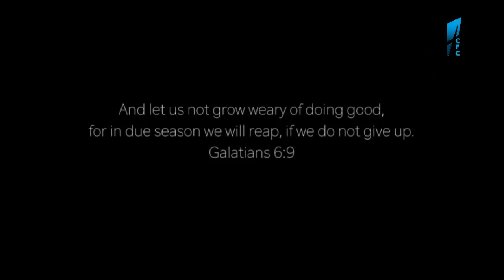Accelerate Week 4 - Brian Bales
In week 4 of the Accelerate series, Pastor Brian talks about the blessing and opportunity we have in living differently from our culture in terms of money!